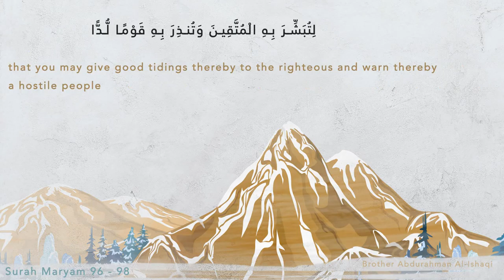Amazing Recitation - End Of Surah Maryam -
Another short but beautiful clip from our Brother, Abdurahman Al - Ishaqi - Verses from Surah Maryam 96 -98 in the Holy Quran